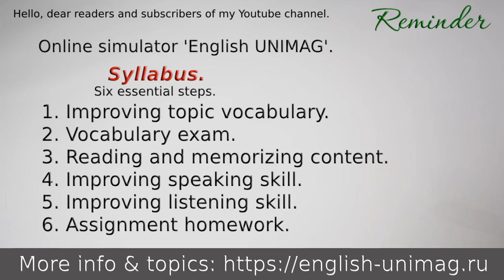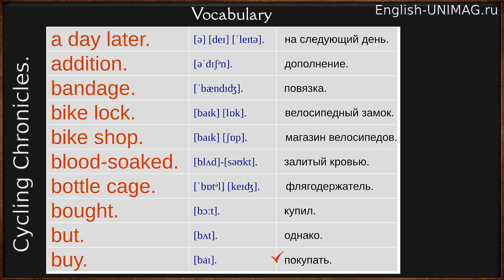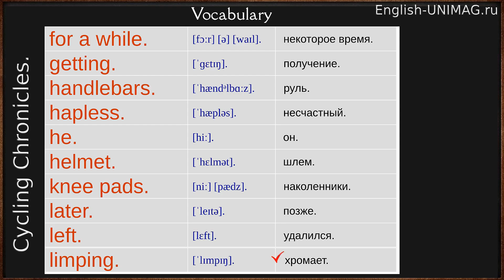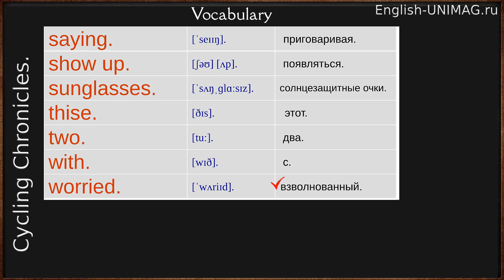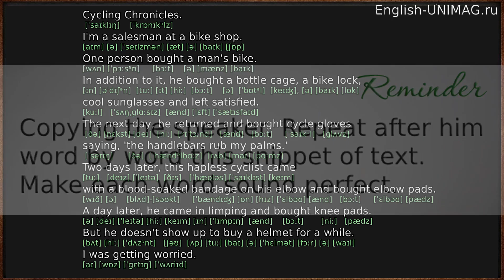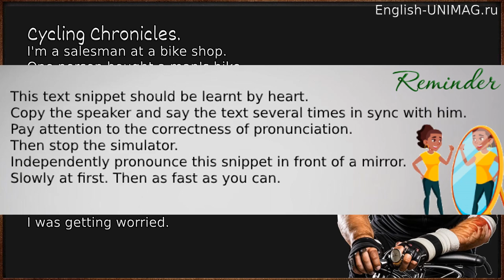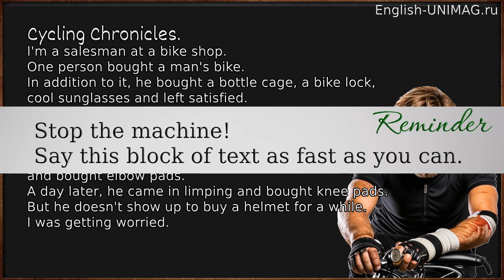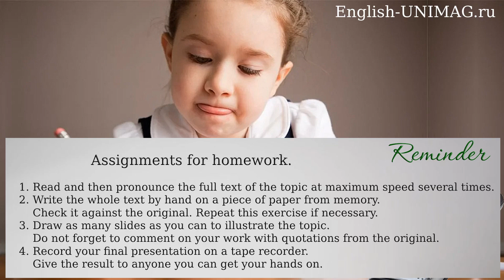English by yourself online for free. Skills Improvement. Английский самостоятельно онлайн бесплатно.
The timeline of the tutorial.
00:00 Subscribe to my channel.
01:54 Vocabulary improvement.
06:08 Vocabulary. Control test.
10:52 Segmented improvement speaking skills.
17:22 Full-text improvement speaking skills.
21:44 Improvement speaking skills.
23:36 Improvement listening skills.
24:39 Home assignment.
English by yourself online for free. Skills Improvement. Английский самостоятельно онлайн бесплатно. Онлайн виртуальный репетитор - тренажер Прокачка навыка говорения, аудирования, пополнение словарного запаса - все за одно занятие.
Контент тренинга.
Cycling Chronicles.
I'm a salesman at a bike shop.
One person bought a man's bike.
In addition to it, he bought a bottle cage, a bike lock, cool sunglasses and left satisfied.
The next day, he returned and bought cycle gloves saying, 'the handlebars rub my palms.'
Two days later, this hapless cyclist came with a blood-soaked bandage on his elbow and bought elbow pads.
A day later, he came in limping and bought knee pads.
But he doesn't show up to buy a helmet for a while.
I was getting worried.
Cycling Chronicles.
[ˈsaɪklɪŋ] [ˈkrɒnɪkᵊlz].
[aɪm] [ə] [ˈseɪlzmən] [æt] [ə] [baɪk] [ʃɒp]
[wʌn] [ˈpɜːsᵊn] [bɔːt] [ə] [mænz] [baɪk]
In addition to it, he bought a bottle cage, a bike lock,
[ɪn] [əˈdɪʃᵊn] [tuː] [ɪt] [hiː] [bɔːt] [ə] [ˈbɒtᵊl] [keɪʤ], [ə] [baɪk] [lɒk]
cool sunglasses and left satisfied.
[kuːl] [ˈsʌŋˌɡlɑːsɪz] [ænd] [lɛft] [ˈsætɪsfaɪd]
The next day, he returned and bought cycle gloves
[ðə] [nɛkst] [deɪ] [hiː] [rɪˈtɜːnd] [ænd] [bɔːt] [ˈsaɪkᵊl] [ɡlʌvz]
saying, 'the handlebars rub my palms.'
[ˈseɪɪŋ] [ðə] [ˈhændᵊlbɑːz] [rʌb] [maɪ] [pɑːmz]
Two days later, this hapless cyclist came
[tuː] [deɪz] [ˈleɪtə] [ðɪs] [ˈhæpləs] [ˈsaɪklɪst] [keɪm]
with a blood-soaked bandage on his elbow and bought elbow pads.
[wɪð] [ə] [blʌd]-[səʊkt] [ˈbændɪʤ] [ɒn] [hɪz] [ˈɛlbəʊ] [ænd] [bɔːt] [ˈɛlbəʊ] [pædz]
[ə] [deɪ] [ˈleɪtə] [hiː] [keɪm] [ɪn] [ˈlɪmpɪŋ] [ænd] [bɔːt] [niː] [pædz]
[bʌt] [hiː] [ˈdʌzᵊnt] [ʃəʊ] [ʌp] [tuː] [baɪ] [ə] [ˈhɛlmət] [fɔːr] [ə] [waɪl]